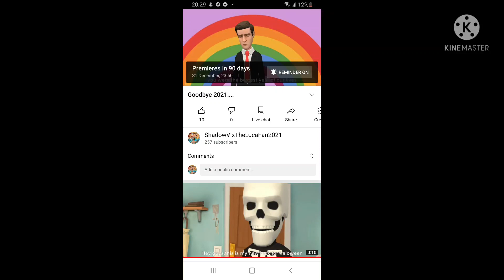90 Days Left Until My Goodbye 2021 Premiere